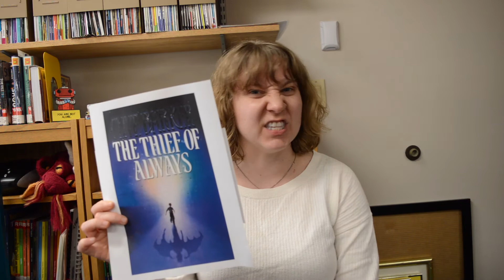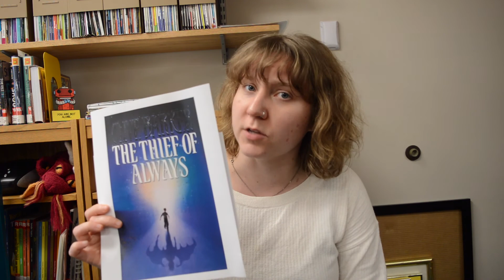Booktalks with Ms. Caitlin: The Thief of Always, by Clive Barker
Filmed for Nature Hill Intermediate's 6th Grade Character Madness bracket.